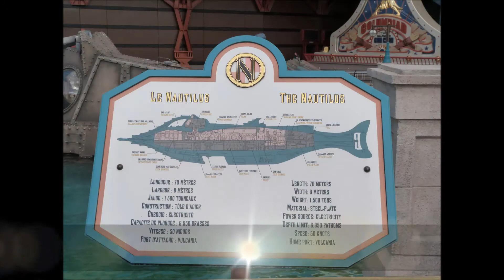Les Mystères du Nautilus - @ Disneyland Paris 2017 DLRP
Die Mysterien der Nautilus.
Ein Rundgang durch Kapitän Nemos Schiff.

The Mysteries of the Nautilus.
A tour of Captain Nemo's ship.